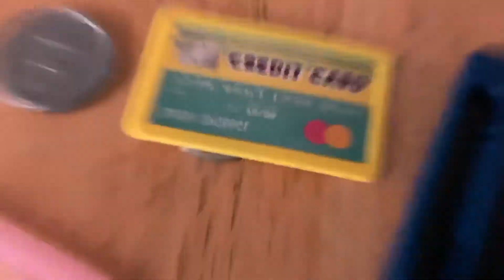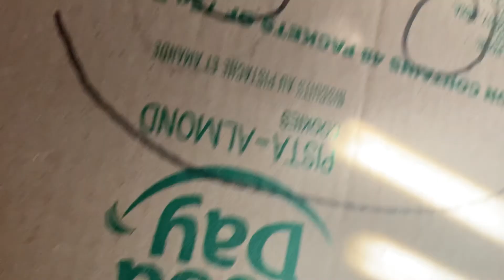Asian kid part 5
Asian kid gets a new toy,Freddy fat bar.But it comes with a twist.watch till the end